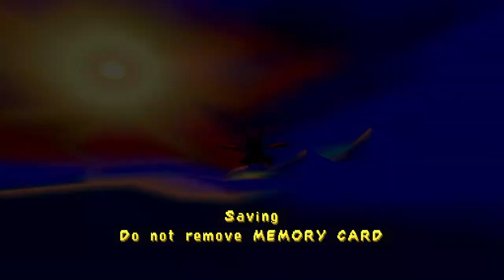Spyro 3: Year of the Dragon (PS1) full playthrough 117% (all skill points) - Part 4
Full playthrough of Spyro 3: Year of the Dragon on PS1, includes all gems, eggs and skill points.

Skill Points:
Glide to the pedestal 21:01
Skateboard Course Record II 41:29

Levels partially completed:
None

Levels Completed:
Icy Peak 0:22
Enchanted Towers 25:54

Chapters
00:00 - Intro
00:22 - Icy Peak
25:54 - Enchanted Towers